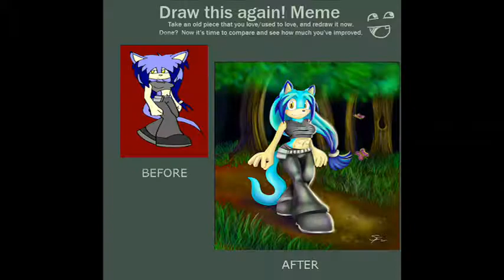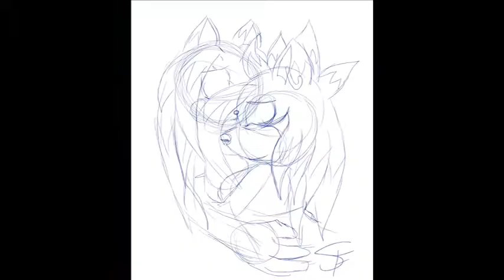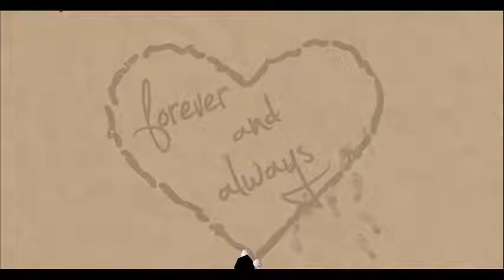SoulXTribute II: Anniversary (9.7.12)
This is the second tribute about SXB which is a great Sonic fancoupling on dA. this was made to celebrate me and my gf's anniversary but showing off our chars as always. SXB will always be the best Sonic fancoupling ever. haters gonna hate freaking snitches. anyway time to enjoy the rest of the day with my lady X3

SXB belongs to us

SXB, JXS, BXS 4ever